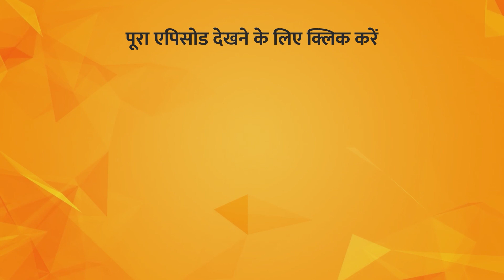Why are the Children of Today's Generation so Advanced? | Hello PMC | P. V. Ramaraju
TV पर PMC हिन्दी देखें:
Jio TV App & Jio TV+ : Channel No. 1109
Siti Cable: Channel No. 537
DEN Network: Channel No. 131
Fastway: Channel No. 604
Chandani Digital: Channel No. 604
Harsh Cable: Channel No. 397
ABC Digital: Channel No. 604